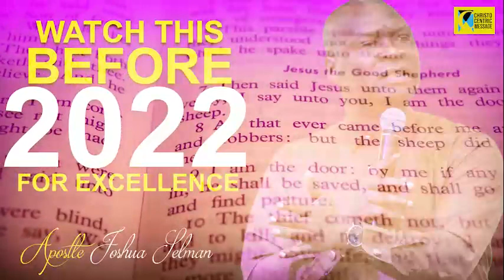Fresh Anointing For Excellence In 2022 - Apostle Joshua Selman